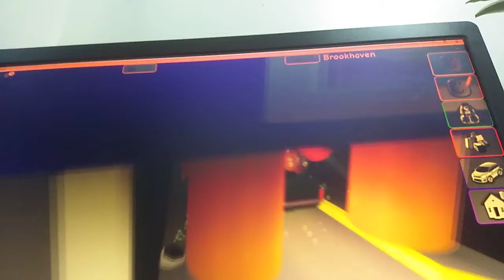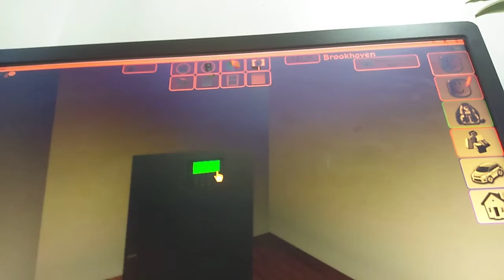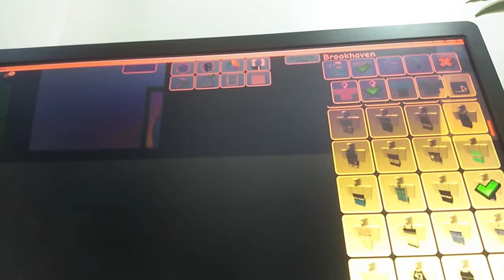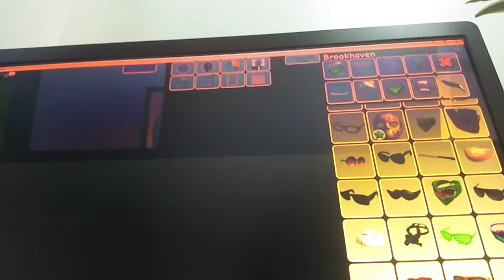Renting a New House